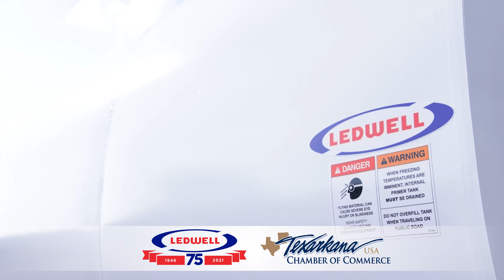Ledwell Connecting With Texarkana Community + Students | Careers In Manufacturing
Ledwell has partnered with local schools and universities to spread awareness about manufacturing in the Texarkana area.